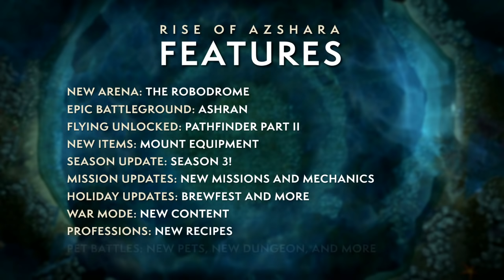Rise of Azshara Content Preview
Join Senior Game Designer Jeremy Feasel for a deep dive presentation of the upcoming content for Rise of Azshara.